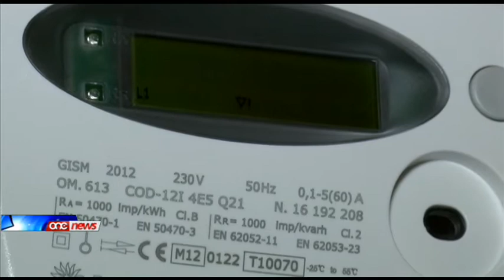Irkuprati għaxar miljun ewro taħt l-iskema ta' regolarizazzjoni.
Sa issa diġa' inġabru aktar minn għaxar miljun ewro permezz tal-iskema ta' regolarizzazzjoni għal dawk li għandhom il-meter tad-dawl imbagħbas. Wara l-għeluq tal-iskema, l-pieni għal min jinqabad jisraq l-elettriku mistennija jiħraxu.